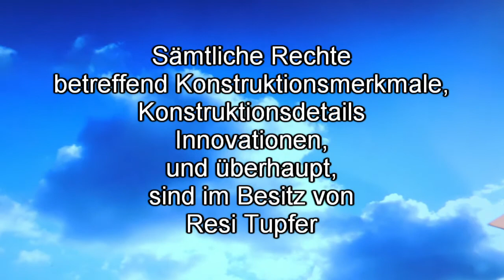Resi Tupfer Flugzeugkonstruktion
Was Boeing und Airbus noch nicht an Innovation geschafft haben!